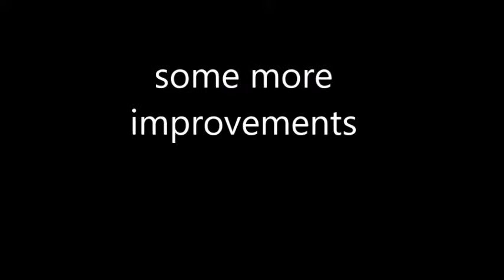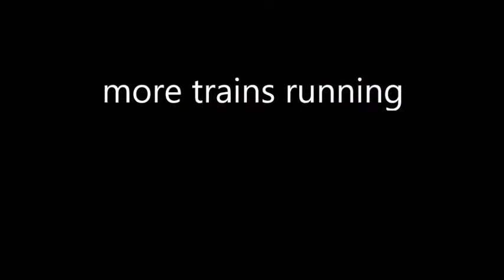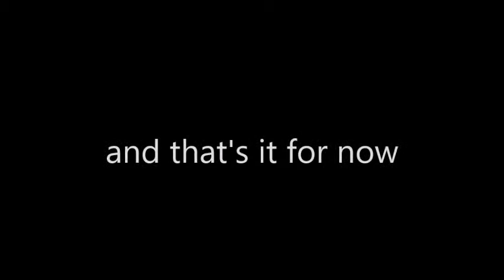Frank's 027 small train layout 2018-19 improvements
I have added several buildings, replaced older switches, added some trees and landscaping. Still more to come. This is from previous youtube videos